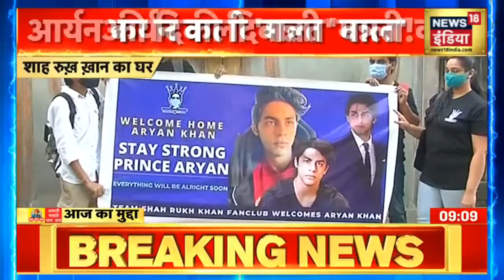Aryan Khan आज लौटेंगे घर, बेटे को लेने Arthur Road Jail पहुंचे Shahrukh Khan और Gauri Khan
आर्यन ख़ान (Aryan Khan) की शुक्रवार को भी नहीं हो पाई जेल से रिहाई, लेटर बॉक्स खुलने के समय तक आर्थर रोड जेल नहीं पहुँचे रिहाई के काग़ज़, जूही चावला ने ज़मानती के तौर पकिए आर्यन की ज़मानत पर दस्तख़त, आज घर वापस आ सकते हैं आर्यन  खान